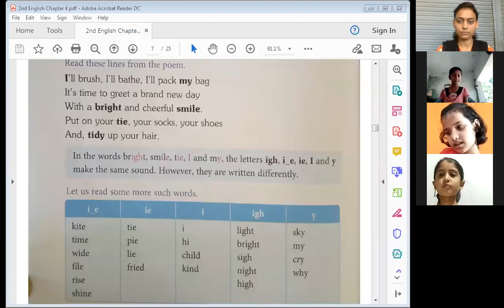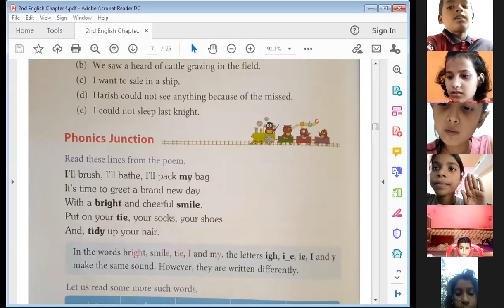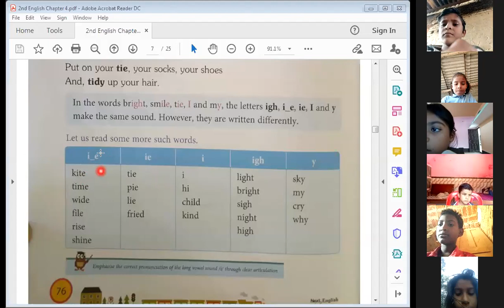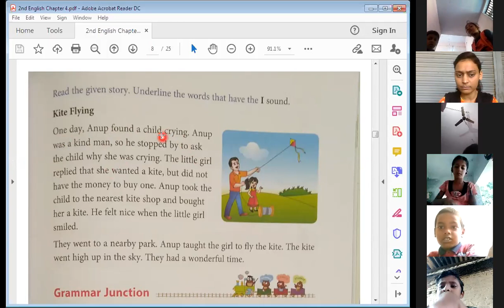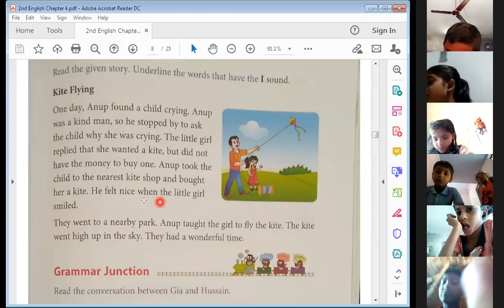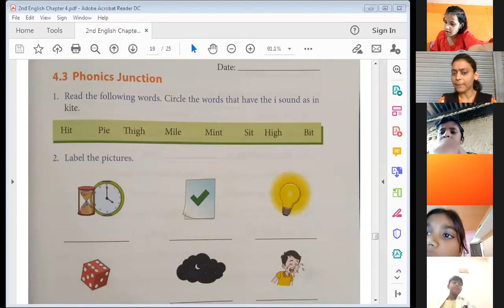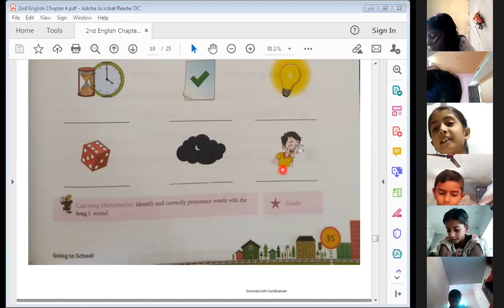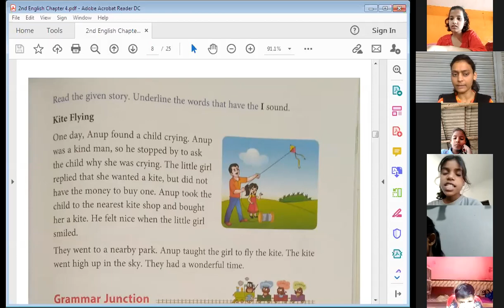2nd English || Chapter 4 || Phonics Junction ~ I Sound